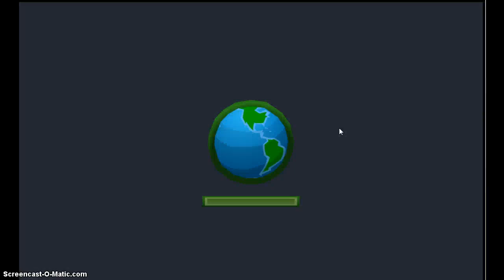fries are chips and chips are fries